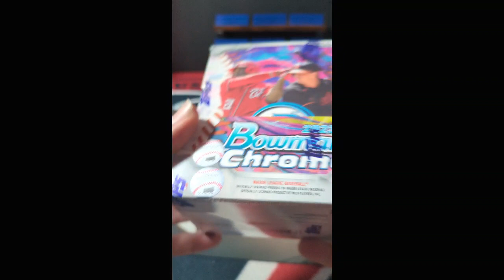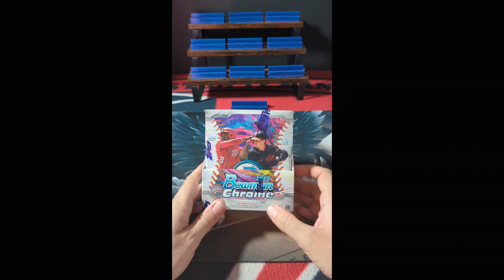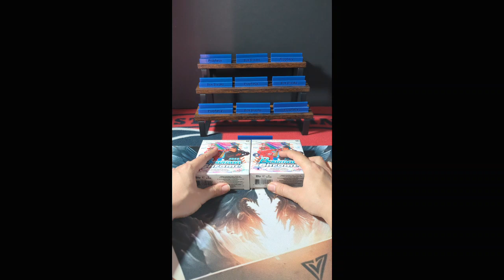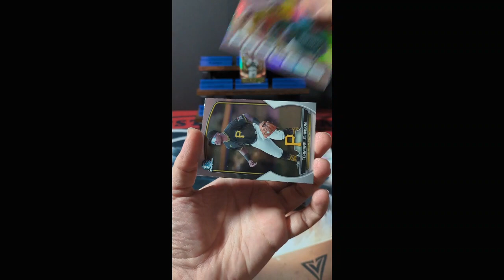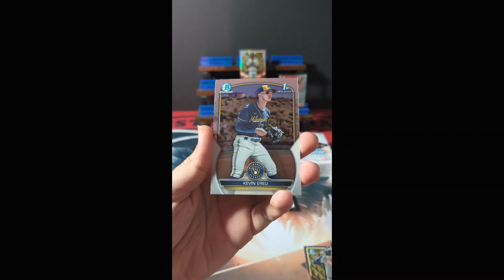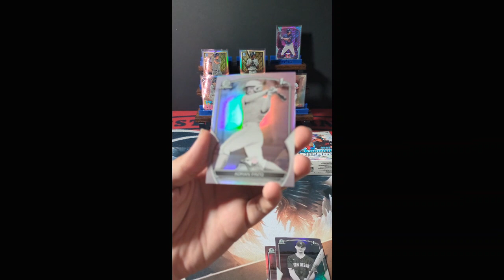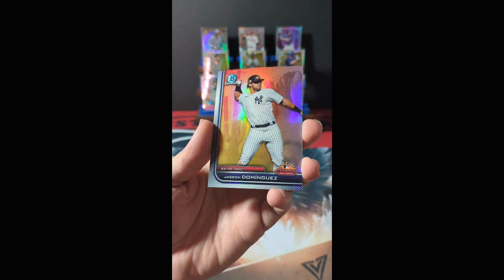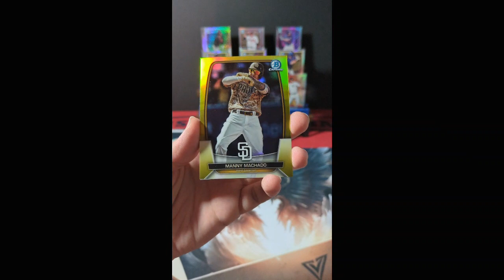2023 Bowman Chrome Team Break Treasure Hunt - PEARL PACK 1:10 HOBBY CASES!!! - Edit Me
Spots for this break were claimed on our Facebook group.